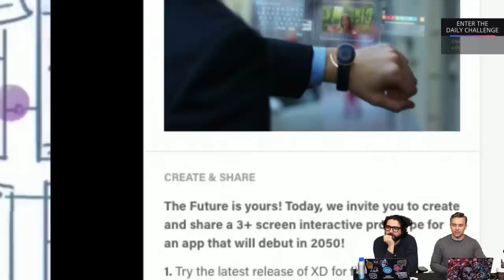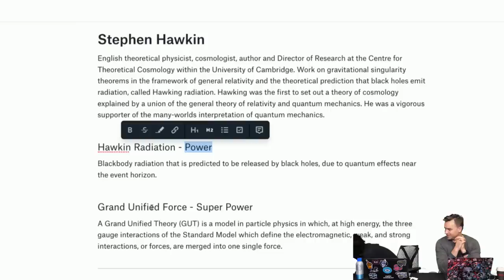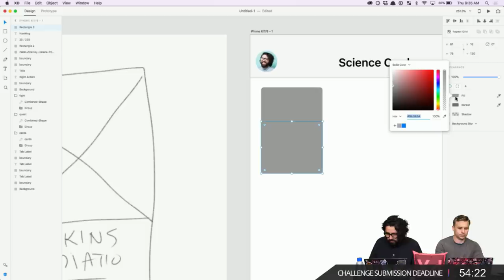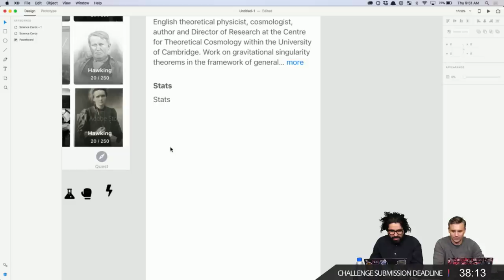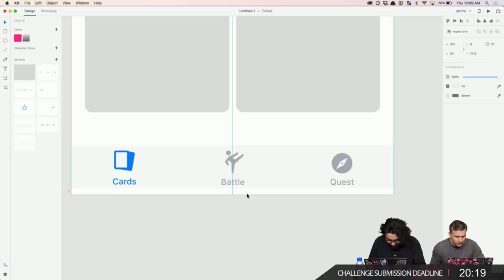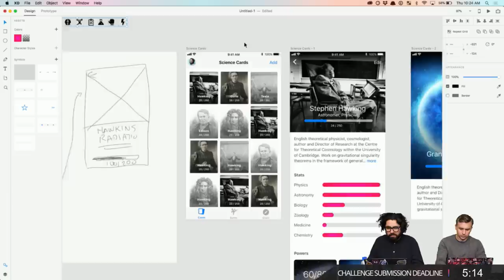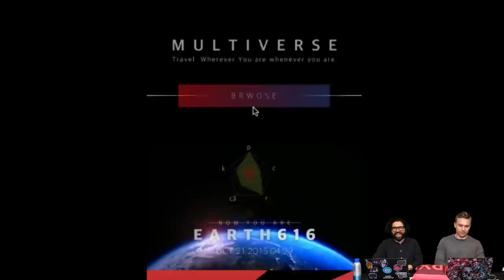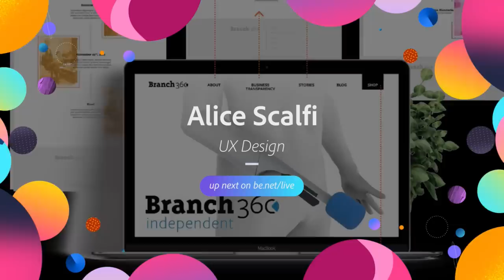Live UI/UX Design Pablo Stanley - 3 of 3 | Adobe Creative Cloud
Join designer Pablo Stanley on Adobe Live as he shares his vast user interface and experience design knowledge. Today, Pablo will design and prototype a fictional ‘scientist trading card game’ to honor Stephen Hawking in Adobe XD!

In addition to being the lead designer and co-founder of Carbon Health, he gives regular design workshops and shares design tutorials on YouTube (Sketch Together). He also has a design podcast in Spanish (Diseno Cha Cha Cha) and he writes silly comics (The Design Team).

Intro: 7:30
Plan for the day: 13:06
Work begins: 20:20
Prototyping begins: 1:25:44
How to publish your prototype: 1:35:42